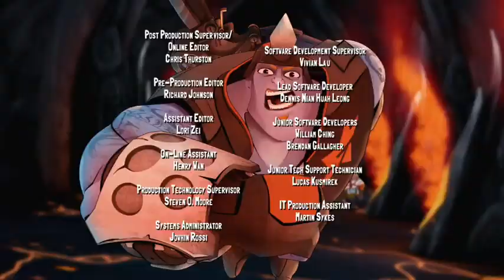Slugterra S03E34 It Comes by Night